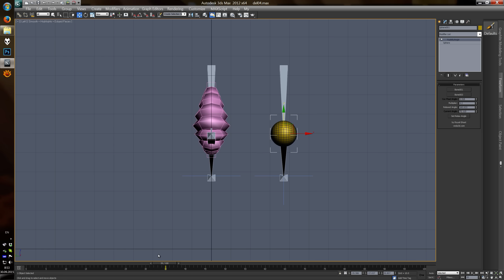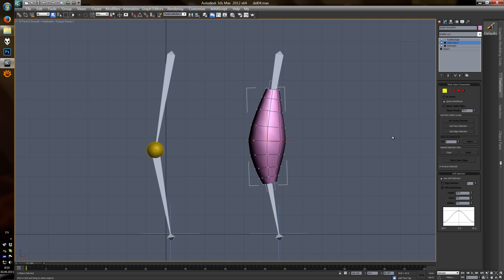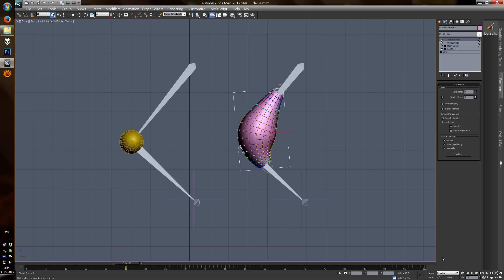Push By Angle modifier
PushByAngle modifier – 3dsmax’s scripted modifier allows to “push” object vertices outward or inward along the average vertex normals on the value which is calculated from the angle of two chosen objects.